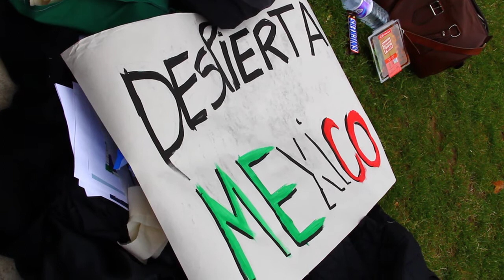Yo Soy 132 Londres - Los inicios en Junio 2012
Mexicanos en Londres comienzan a participar en el Yo soy 132